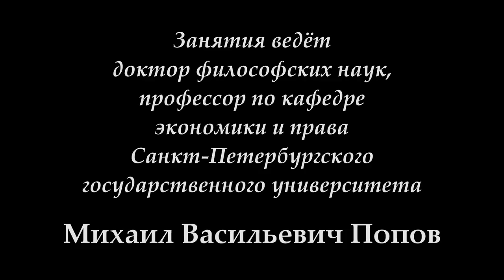М.В.Попов. 03. «Становление». Курс «Социальная философия К-2018». СПбГУ.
26 февраля 2018 г. состоялась третья лекция профессора М.В.Попова для конфликтологов по социальной философии "Становление". В ней осуществлено выведение из категории чистого бытия категории чистого ничто, затем категории становления как движения исчезновения бытия в ничто и ничто в бытии.

Веб-сайт

Желающие помочь Фонду Рабочей Академии могут перечислить пожертвования на карту Сбербанка:
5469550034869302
Михаил Васильевич П.